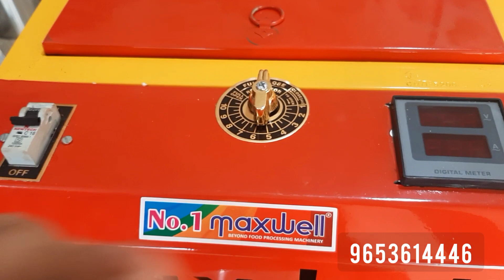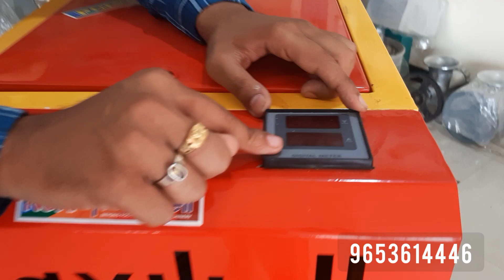4 HP MS 2 IN 1 JUMBO PULVERISER (AATA CHAKKI) 9967705892 ORIGINAL PRODUCTION 30-35 KG🔥✌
Flour Mill in Thane, Mumbai is one of the leading businesses in the Flour Mill Dealers. Also known for Flour Mill Dealers, Flour Mill Repair & Services, Mixer Grinder Dealers, Flour Mill Manufacturers, Domestic Flour Mill Dealers, Flour Mill Repair & Services-Navdeep, Flour Mill Dealers-Navdeep, Flour Mill Part Dealers and much more.

5 HP 2 HP 3 HP 1 HP MOTOR COPPER WINDINGS
आटा चक्की
जो दिखता है वही बिकता है.. झूटा दावा करने वालो से सावधान.

3 HP 2 IN 1 PULVERISER FLOUR MILL(AATA CHAKKI) 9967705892
NOTE
this video only for guidance for buying machine.
we are not promoting any brands or marketing.
FLOURMILL AND PULVERISER DEALER SUPPLIERS IN  ADONI (ADON)
FLOURMILL AND PULVERISER DEALER SUPPLIERS IN AMALAPURAM (ALPM)
FLOURMILL AND PULVERISER DEALER SUPPLIERS IN ANAKAPALLI (ANKP)
FLOURMILL AND PULVERISER DEALER SUPPLIERS IN ANANTAPUR (ATPR)
FLOURMILL AND PULVERISER DEALER SUPPLIERS IN ANANTAPUR TPT (ATTPT)
FLOURMILL AND PULVERISER DEALER SUPPLIERS IN KAVALI BO (KVLIBO)
FLOURMILL AND PULVERISER DEALER SUPPLIERS IN KRISHNAPATNAM (KPTM)
FLOURMILL AND PULVERISER DEALER SUPPLIERS IN KURNOOL (KRNL)
FLOURMILL AND PULVERISER DEALER SUPPLIERS IN KURNOOL BELLARI FLOURMILL AND PULVERISER DEALER SUPPLIERS IN ROAD (KRNLBR)
FLOURMILL AND PULVERISER DEALER SUPPLIERS IN NELLORE CITY (NLCTY)
FLOURMILL AND PULVERISER DEALER SUPPLIERS IN NELLORE NEW AUTONAGAR (NLORNAN)
FLOURMILL AND PULVERISER DEALER SUPPLIERS IN NELLORE TPT (NLTPT)
FLOURMILL AND PULVERISER DEALER SUPPLIERS IN ONGOLE (ONGL)
FLOURMILL AND PULVERISER DEALER SUPPLIERS IN PALAKOLLU (PLKL)
FLOURMILL AND PULVERISER DEALER SUPPLIERS IN PALAMANER (PLMR)
FLOURMILL AND PULVERISER DEALER SUPPLIERS IN PALASA (PLSA)
FLOURMILL AND PULVERISER DEALER SUPPLIERS IN PAMIDI (PAMD)
FLOURMILL AND PULVERISER DEALER SUPPLIERS IN PILER (PIER)
 PRODDATUR (PRDT)
 PRODDATUR TPT (PRDTTPT)
PUNGANUR (PGNR)
RAJAMAHENDRAVARAM (RHDY)
RAJAMAHENDRAVARAM TOWN (RHTN)
RAJAMAHENDRAVARAM TPT (RHDYTPT)
RAVULAPALEM (RVPM)
RAYACHOTI (RYCT)
RAYADURG (RYDG)
SAMALKOT (SMKT)
SHRICITY (TADA)
SRIKAKULAM (SKLM)
SRIKALAHASTHI (SKHT)
TADAPATRI (TDPT)
TADEPALLYGUDEM (TDPG)
TANUKU (TNKU)
TEKKALI (TKKL)
TENALI (TENL)
TIRUPATI (TUPI)
TIRUPATI B (TUPIB)
TUNI (TUNI)
VENKATAGIRIKOTA (VKOT)
VIJAYAWADA AUTO NAGAR (VJAN)
VIJAYAWADA BHAVANIPURAM (VJBV)
VIJAYAWADA GANDHINAGAR (VJGN)
D.NO.26-4-16,17 SHOP NO.2 GNANOLIVE STREET,GANDHINAGAR VIJAYAWADA
VIJAYAWADA GOVERNERPET (VJGP)
DNO.29-4-11 KODANDA RAMIREDDY STREET NEAR RAHAMAN PARK VIJAYAWADA
VIJAYAWADA ONE TOWN (VJOT)
VIJAYAWADA TPT (VJAT)
VISHAKHAPATNAM (VKPM)
VISHAKHAPATNAM CLOTH (VKCL)
VISHAKHAPATNAM DWARAKANAGAR (VKDN)
VISHAKHAPATNAM GAJUWAKA (VSGW)
VISHAKHAPATNAM TPT (VKPMTPT)
VIZIANAGARAM (VZNM)